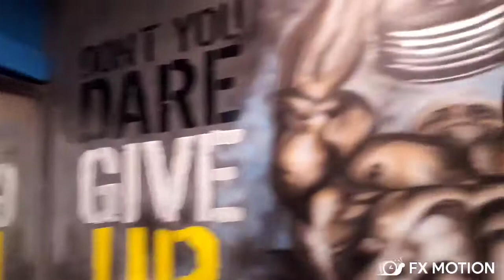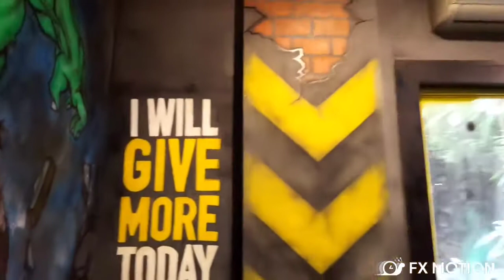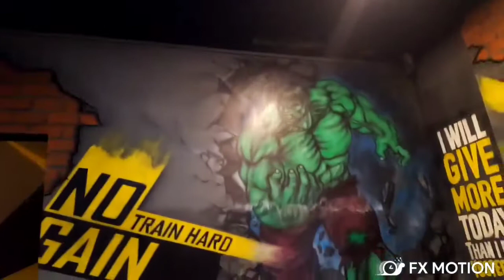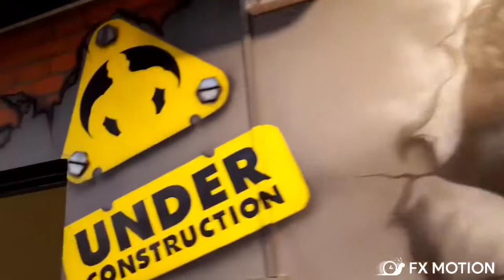Gym interior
Thrill your walls now with a stunning wall-murals print from airbrushing artist.Make any painting into a fine art wall mural!
  Hand painted,
indoor and outdoor
 large scale murals
street art,
for clients like The Commonwealth Games, Brisbane City Council, Queensland Rail, Skedulo and more. In  Mumbai/Thane.400602